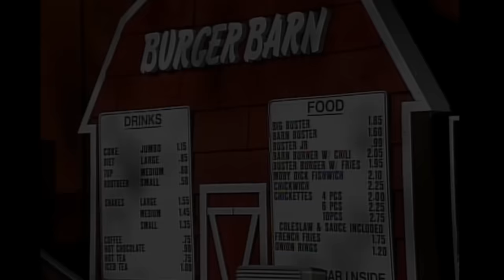Burger Barn - SNL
A father (George Wendt) pulls up to a fast food drive-through ready to order for his family, but they keep  changing their minds as he speaks to the employee in the window.  [Season 16, 1991]

SNL